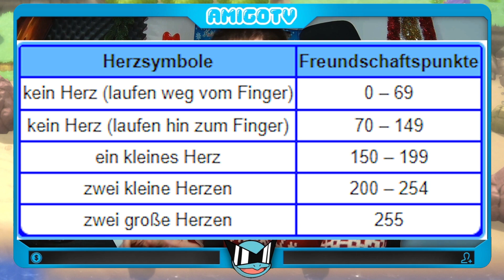SCHNELL FREUNDSCHAFT LEVELN! | Pokémon Strahlender Diamant & Leuchtende Perle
In diesem Video zeige ich euch meinen geheimen Trick wie ihr sehr schnell den Freundschaftswert eines Pokemon innerhalb 15 Minuten auf den maximal Wert von Level 255 bringt.

Ab wann gibt es was zu sehen?
0:00 - Intro
0:25 - Freundschaftswerte Wissen
3:52 - 15 Minuten Trick!
7:14 - Outro

▬ Wer ist AmigoTV ▬▬▬▬▬▬▬▬▬▬▬▬
Moin moin!
Schön dass du zu meinem Kanal gefunden hast!

Mein Name ist Jonas,  und komme aus dem schönen Hessen.

Was wirst du hier finden?
Jede Menge Pokémon Conent!

Ich bin ein großer Fan von Ego Shootern, Kompetitiv Games sowie Spiele aus der Nintendo Reihe, das heißt du wirst hier eine Menge von unterhaltsamen sowie auch spannenden deutschen Content sehen.

Wenn Du bock hast, lass gerne ein Abo da 💛 KOSTENLOS! 😍

Ich werde unterstützt von:
▬ Social Media ▬▬▬▬▬▬▬▬▬▬▬▬▬▬▬